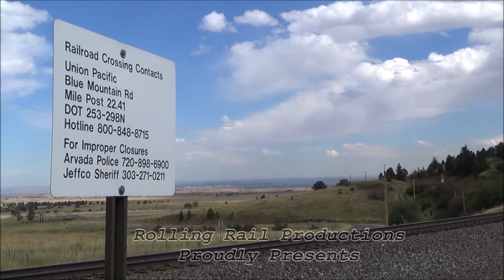UP Moffat Tunnel Subdivision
9-15-16  Join us on our trip out west as we start out on Union Pacific's Moffat Tunnel Subdivision. We only catch one full train, but the sight of it coming down Big Ten Curve is amazing.